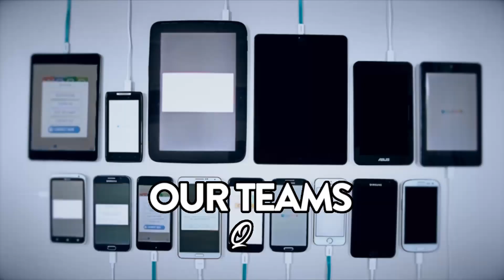GearInc. Gaming 2020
GearInc. is a mobile gaming company based in Vietnam.

We started in 2006 and now have 2 offices, in Hanoi and Danang, with over 500 employees. We offer a fun, fresh and lively environment to work with people from all over the world.